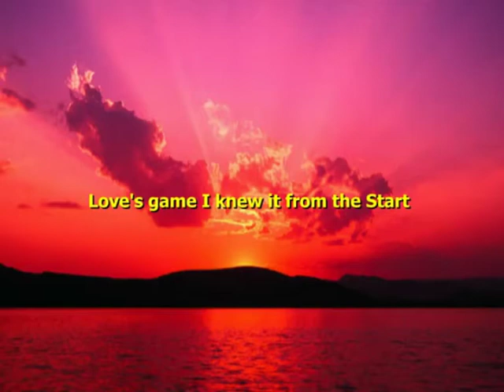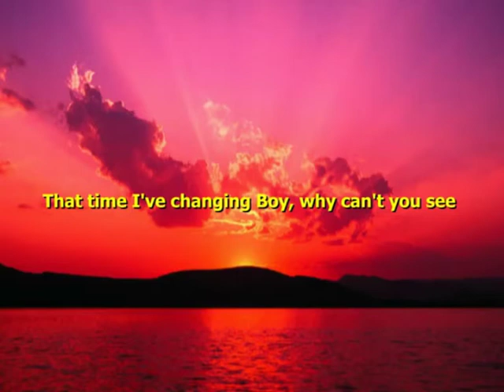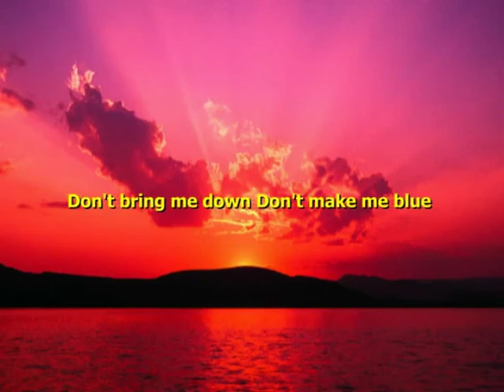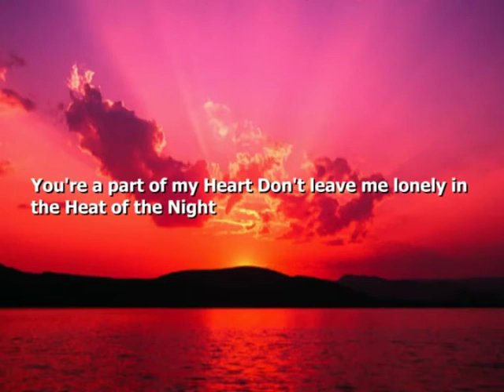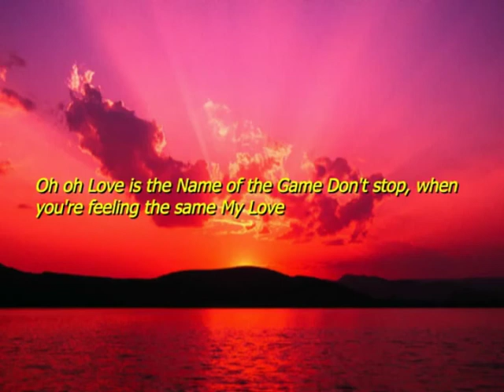Patty Ryan ** Love is the name of the Game * Karaoké (version)